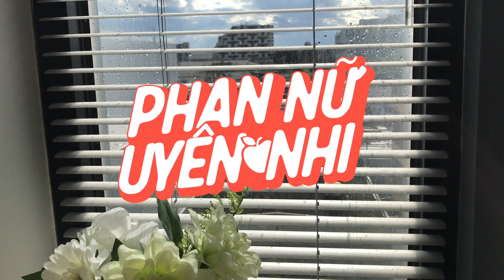VƯỢT QUA TRẦM CẢM TUỔI 20+ chia sẻ từ một người hướng nội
ripsulli
Yên nghỉ nhé cô gái trẻ xinh đẹp.

Người càng tốt chừng nào lại càng dễ bị tổn thương và ảnh hưởng từ lời nói của người khác. Sống là người tốt khó và khổ lắm nên nhiều khi phải có chút độc ác có chút dữ dằn. Hãy thương lấy thân mình trước tiên nhé!

👉🏻Đăng kí HUẤN LUYỆN TRỰC TUYẾN, SẢN PHẨM HỖ TRỢ SỨC KHOẺ

Kênh của mình chia sẻ từ góc nhìn của một người bình thường giúp các bạn cân bằng hơn về việc tập luyện ăn uống làm đẹp cho vẻ ngoài và kiến thức của mình.
Q&A
Công việc? Blogger đời sống ở Úc, Huấn luyện viên trực tuyến, Huấn luyện sức khoẻ cho các công ty Úc.
Nơi ở? Melbourne, Úc.
LỘ TRÌNH GIẢM 20KG & TĂNG 10CM chiều cao
♥ KẾT BẠN NHÉ!
Dụng cụ làm video:
Máy ảnh: Canon Powershot G7X Mark II Digital Camera(G7XII)
Chân bạch tuộc: Kupton Octopus Tripod Style Portable
 ♫ Songs: B scott - Sam Kim 'Make Up' Acoustic Ver